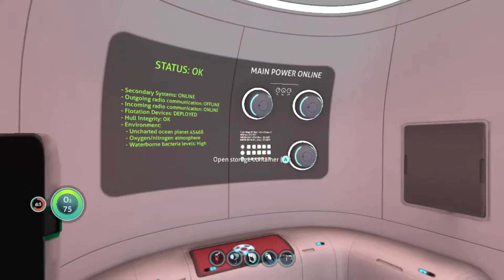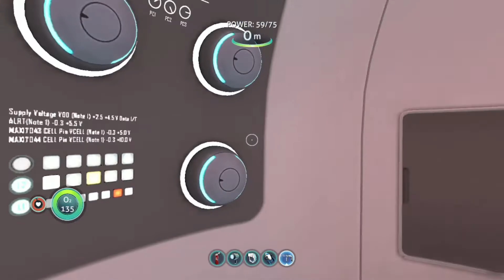Crash Landing On An Alien Planet | Subnautica #1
All Music in this video is owned by Galactic Cafe!

Huge shout-out to my sister (Isabel) and my brother (Zach) for being in this video!

Welcome to Subnautica...crash land on an alien planet and try to survive with the resources that are on the island. Just be careful, something lurks within the deep...Please enjoy the video!

Subnuatica can be purchased on any console